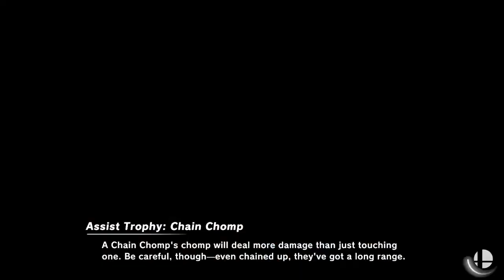[Smash Ultimate] XeNOwifi 58 (W.Quarters) - Joshathan Gamer vs DM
Joshathan Gamer(ROB Grey) vs DM(pythra)

 - XeNOwifi 58
 - Apr 21th, 2021

Commentators:
 - ENC | Salty Fun (@SaltyFun_SSB)
 - Peter (@peter__eater)

Venue Fee: $8
Singles:   $7
Doubles:   $5

Venue Address -
21 Ludlow